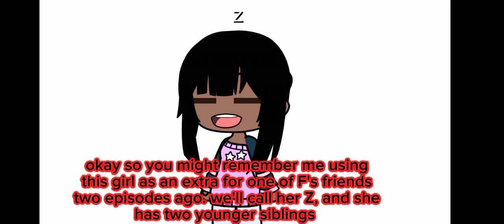EXPOSING MY CLASSMATES 3 - SEASON 2!